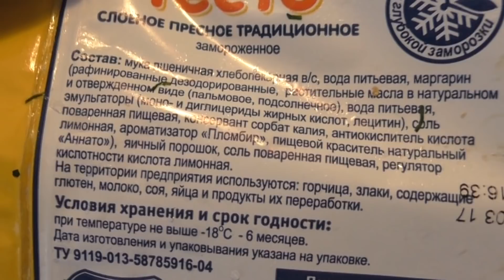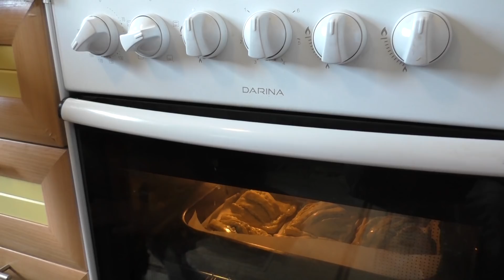Закуски: бутербродики, пирожки, рулетики, супер вкусная селедка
Моя мама в Козульке готовит снеки. Простые ингредиенты, легкий способ приготовления. Быстро, легко и недорого.
Кулинарная (и не только) группа "Рецепты на каждый день".